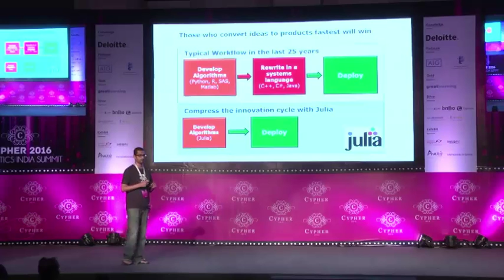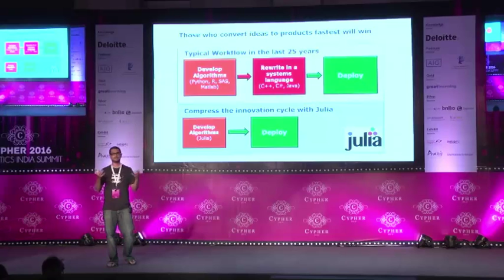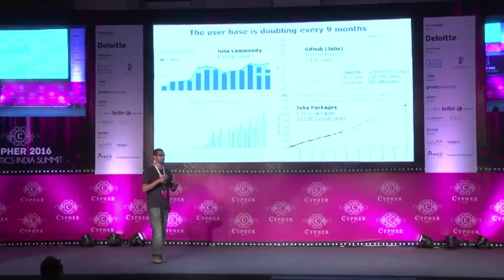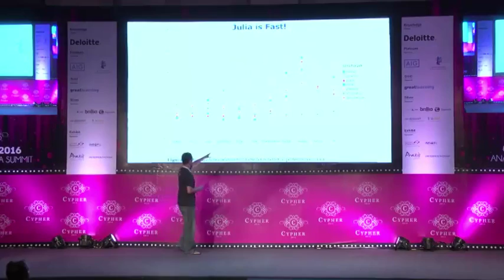Viral Shah Co-Inventor of Julia Language at Cypher 2016- Part I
Julia – A new language for data science

Julia is a high-level, high-performance dynamic programming language for data science that solves the two language problem.